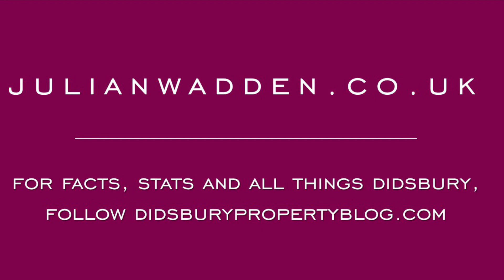CROSSWAY, DIDSBURY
A 2 bedroom period terrace in the heart of Didsbury village.